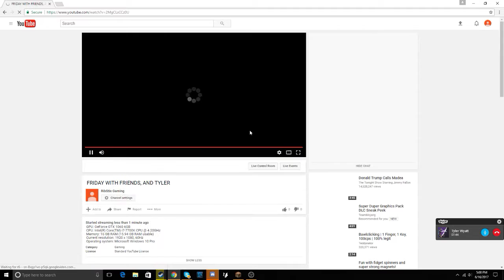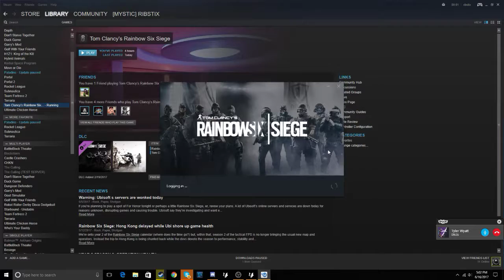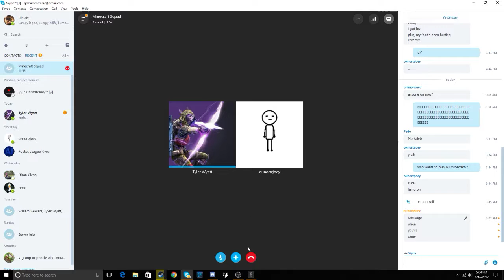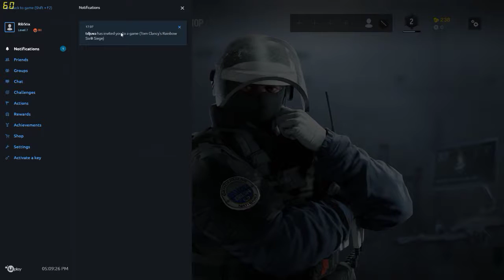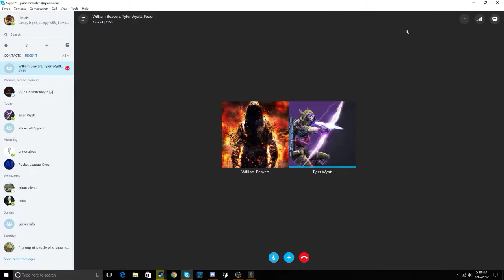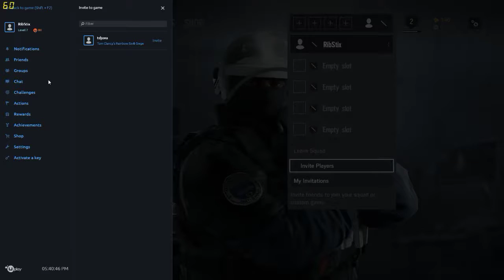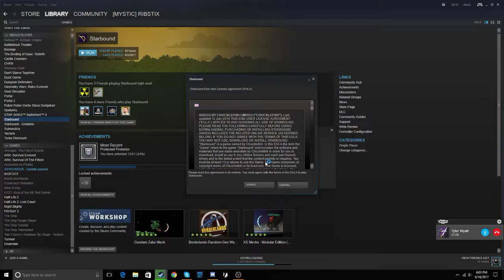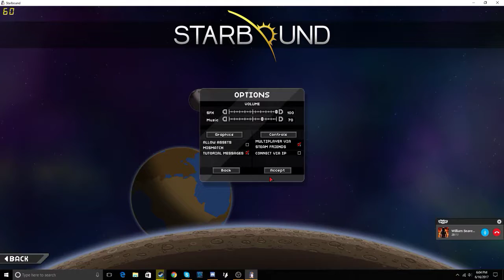FRIDAY WITH FRIENDS, AND TYLER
GPU: GeForce GTX 1060 6GB
CPU: Intel(R) Core(TM) i7-7700K CPU @ 4.20GHz
Memory: 16 GB RAM (15.94 GB RAM usable)
Current resolution: 1920 x 1080, 60Hz
Operating system: Microsoft Windows 10 Pro